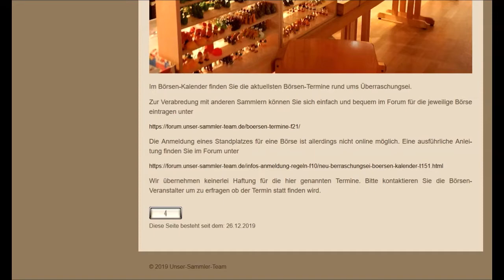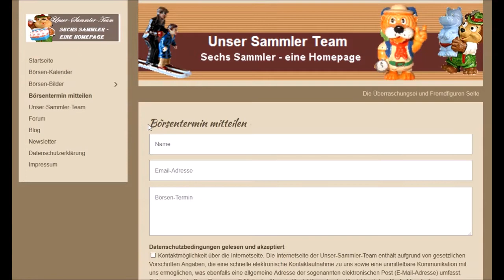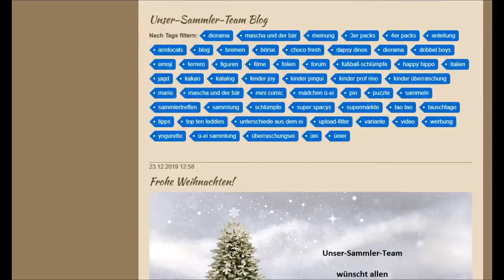Überraschungsei Börsen Kalender - Unser-Sammler-Team